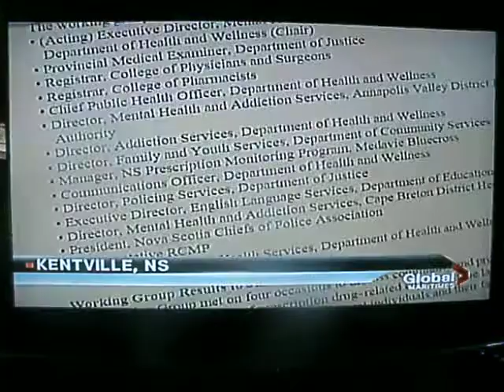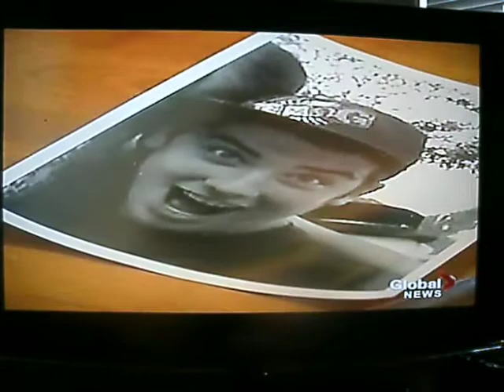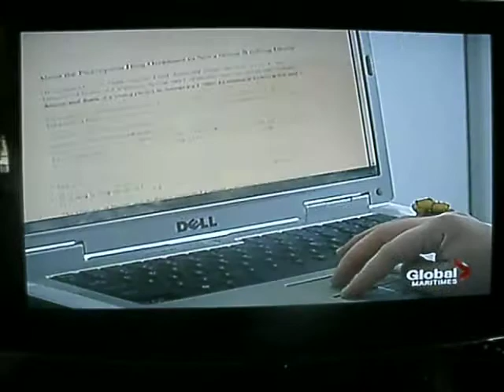Annapolis Valley Prescription Drug Problem 08/31/11 PT2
GLOBAL